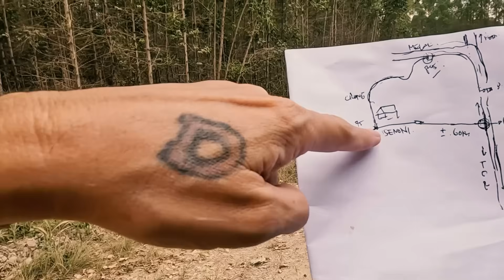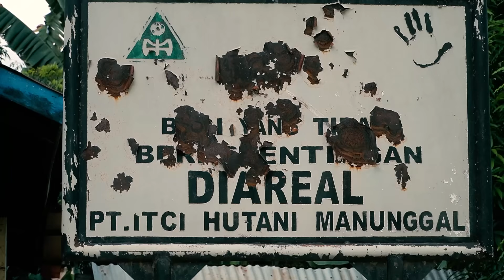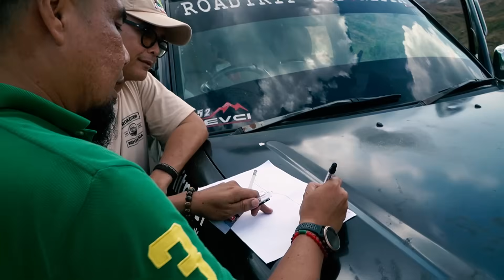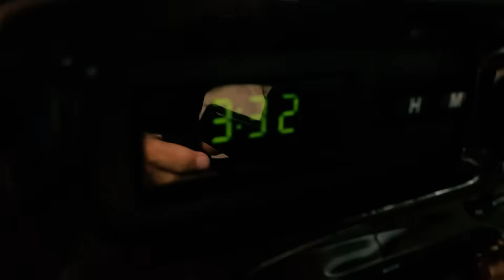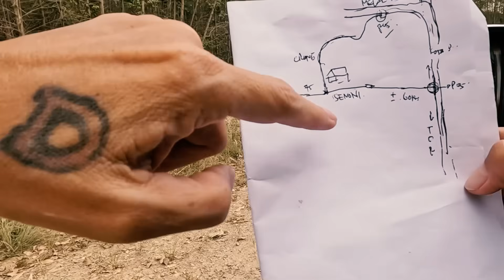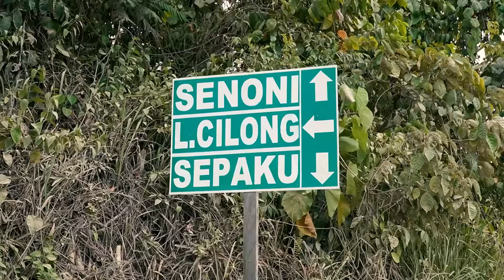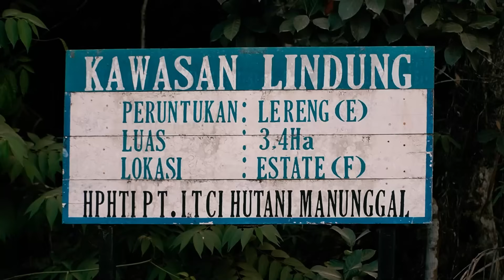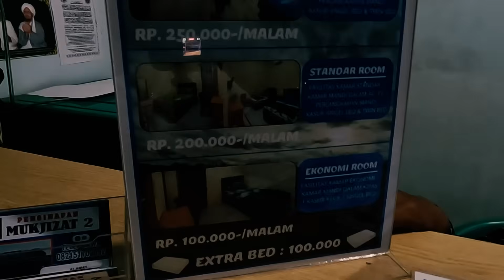PETUALANGAN NEKAT, NYARIS TIDAK BISA KELUAR HUTAN II KALIMANTAN TIMUR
Ini pengalaman pertama Roadtrip Indonesia menjajal jalur hauling Tanaman Hutan Industri di Kalimantan Timur. Meski ada jalan raya tapi kami ingin mencoba untuk lebih mengenal situasi didalam hutan Ekaliptus.